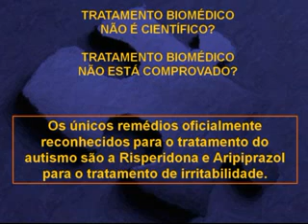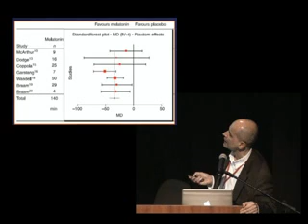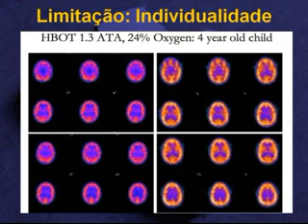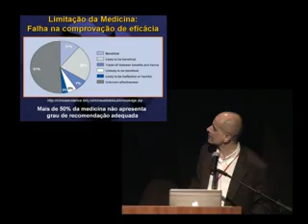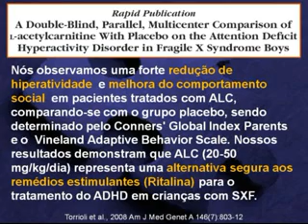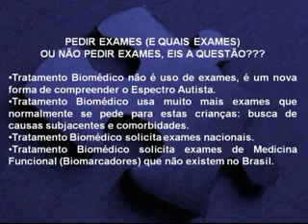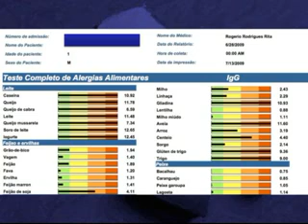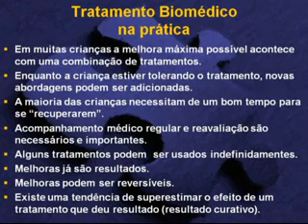Dr. Rogério Rita : "O que funciona e o que não funciona no tratamento do autismo"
Dr. Rogério Rita fala durante o Congresso Nacional de tratamentos biomédicos de autismo sobre "O que funciona e o que não funciona no tratamento do autismo: Resumo da literature médica".